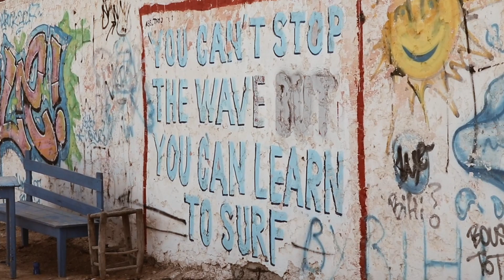Surfragette's travel to Morocco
Finally, a little video from my travel to Morocco!

I spent the first week in Imsouane, then I drove to Marrakech, passing through the stone desert where I spent one night.

It's quite amateur, but I'm still learning, so I apologize to all the videographers out there! ;)

I loved Morocco so much!

The places where I stayed.